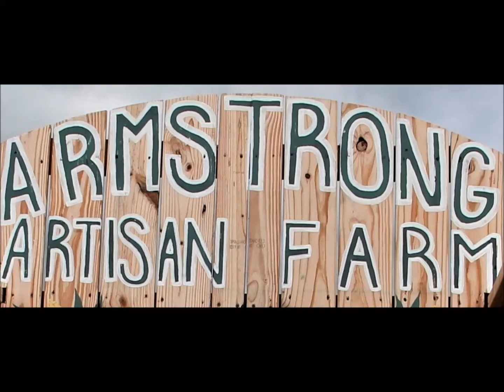Twin Creeks Stringband @ Armstrong Artisan Farm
Our regular fiddler Chris Prillaman needed to be elsewhere on the day we visited the farm.  Shay Garriock/Fiddle, Jared Boyd/Banjo, Jason Hambrick/Guitar, Stacy Boyd/Bass , Wayne and Leslie/Dancing